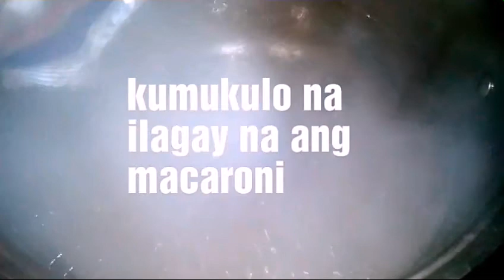Sopas | hindi natuyong sabaw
this channel is about cooking food (maybe budget friendly)
(maybe easy), healthy, and delicious.
since it is my kusina I will cooked the way I know. and I love cooking,
also I wanna learn things what I dont know in cooking!